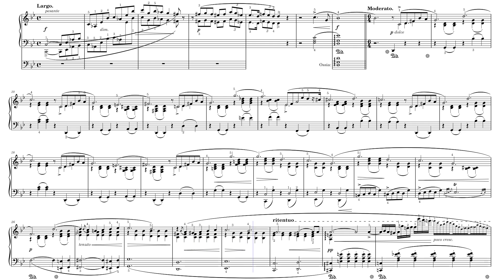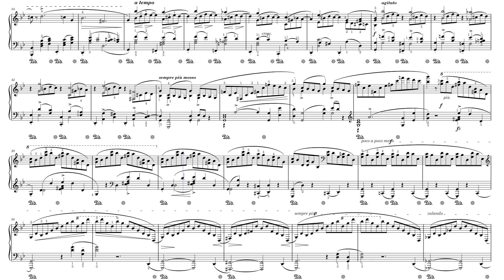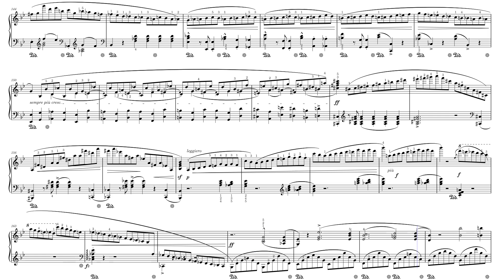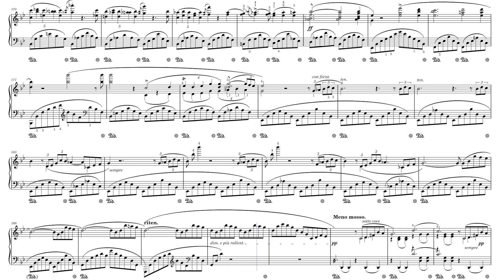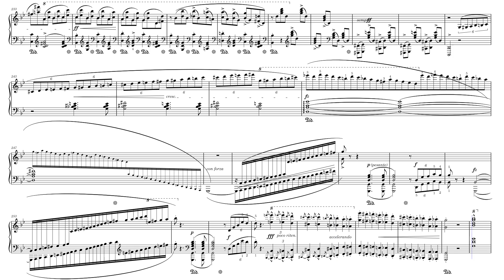Frédéric Chopin - Ballade no. 1 in G minor Op. 23 (Sheet music - Partition)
Frédéric Chopin est un compositeur et pianiste d'ascendance franco-polonaise, né le 1er mars 1810 à Żelazowa Wola (duché de Varsovie) et mort le 17 octobre 1849 à Paris (Seine).